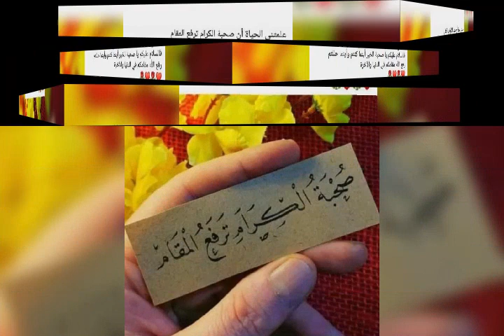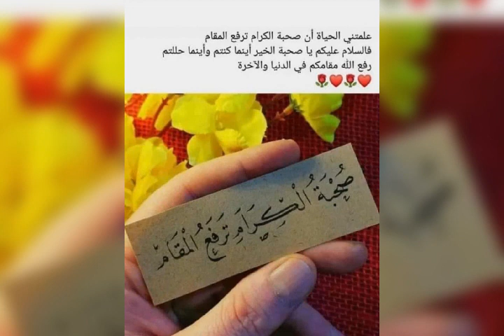مقطع من تغريد واد الشعير(المسيلة)